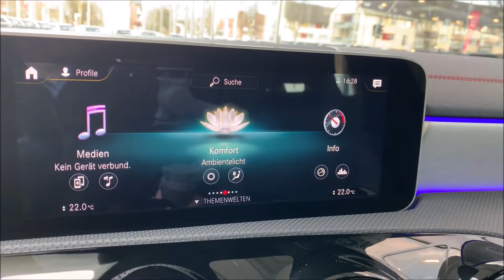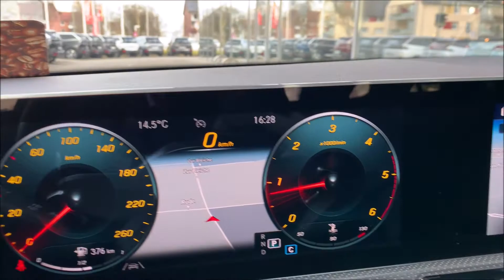Mercedes-Benz CLA Shooting Brake AMG Line Mountaingrau Widescreen | Autohaus Sand Jensen Flensburg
Der Mercedes-Benz CLA Shooting Brake AMG Line Mountaingrau Metallic mit Widescreen Cockpit bei Autohaus Sand Jensen in Flensburg. Es erwarten dich stets rund 200 topaktuelle Fahrzeuge vieler Marken zu traumhaft guten Preisen. Überzeuge dich selbst!

Kostenlos:
- Live-Video-Besichtigung & Beratung

D-24941 Flensburg

Datenschutzbeauftragte ist
Celina Richert